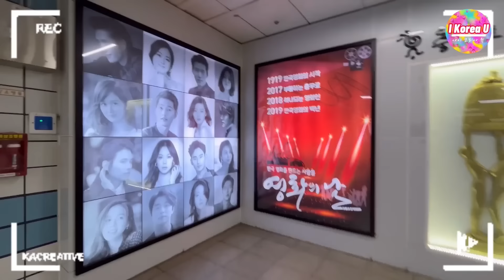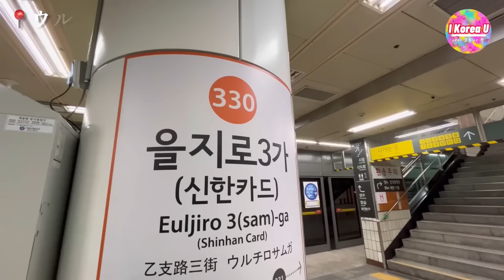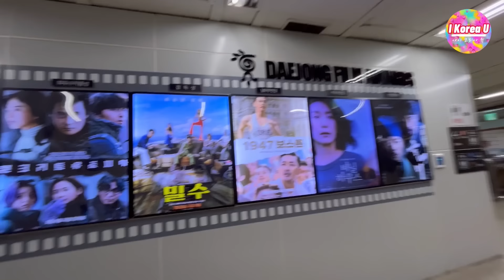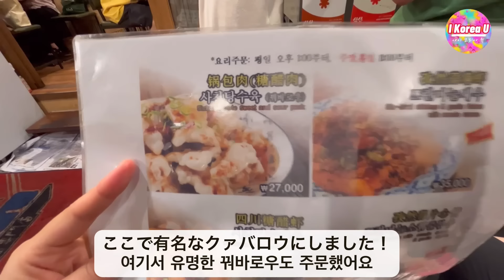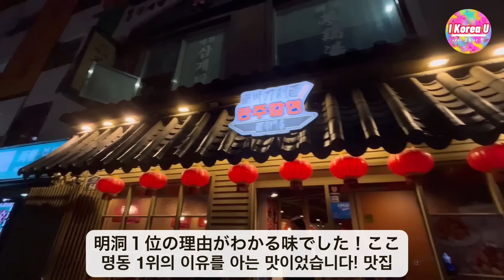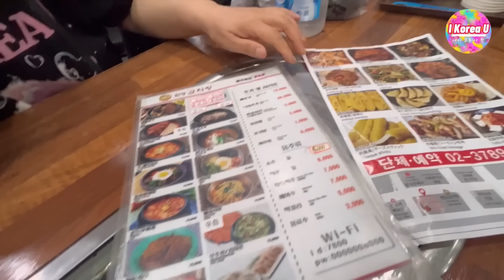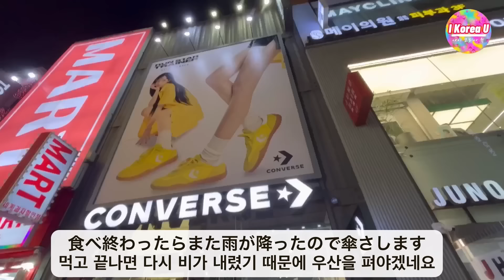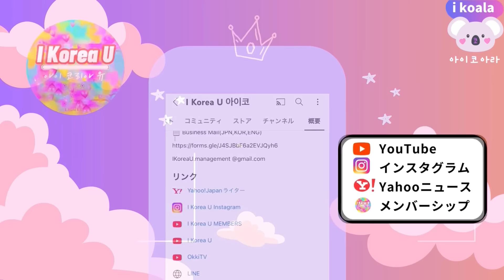【韓国旅行】明洞で１位の韓国料理店に行ったら衝撃的過ぎて忘れられなかった理由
📍ランジュカルミョン
ソウル特別市 中区 忠武路一街 25-9
11時から21時半(21時ラストオーダー)

↓I Korea Uはアゴダでお得に韓国旅行や旅先のホテル予約してます！

↓韓国コスメ・韓国食品なんでも揃うQoo10おすすめ！

↓韓国旅行で空港鉄道A'REXやWifiとeSim使う方はこちらから！